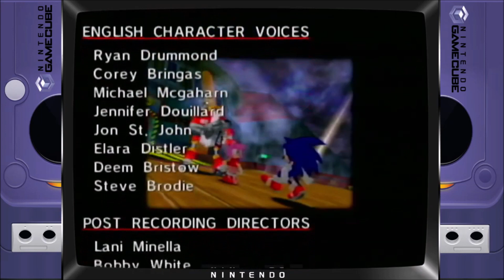(REUPLOAD/Redux)Let's Play Sonic Adventure DX: Amy's Story - Part #3.) Sweet Sweet, You're So Sweet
NOTE: As I now have the power to edit/trim videos, I decided to restructure Amy's story to be more organized.

Welcome to Sonic Adventure. Eggman is back and is up to no good again. This time, he's not alone. He is joined with a mysterious creature named Chaos. Now its up to Sonic, Tails, Knuckles, Amy, Big, and E-102 Y to stop them. In this episode, we head off to Final Egg and beat Zero.